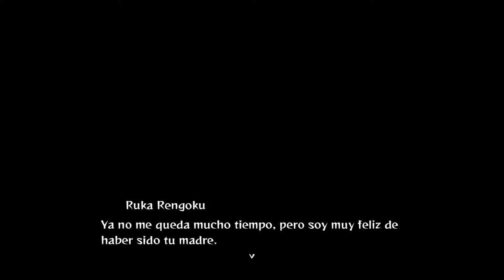Demon Slayer Hinokami Chronicles Kimetsu No Yaiba - Parte 11 Gameplay Sin Comentario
Demon Slayer Hinokami Chronicles Kimetsu No Yaiba Walktrough (Nintendo Switch) Video In Full HD (1080p x 60fps)